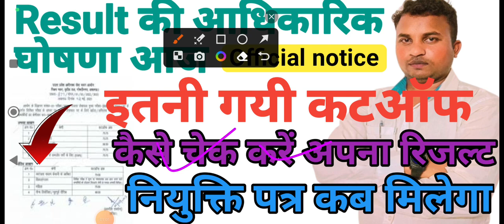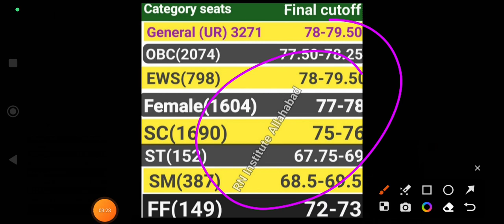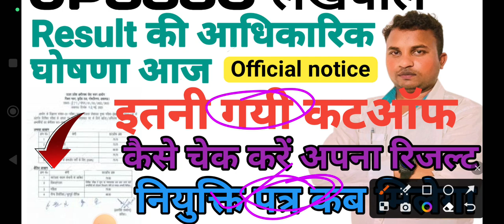upsssc lekhpal latest news today♦आयोग से बडी खबर♦Final result व ज्वाइनिंग लेटर कब♦Final Cutoff